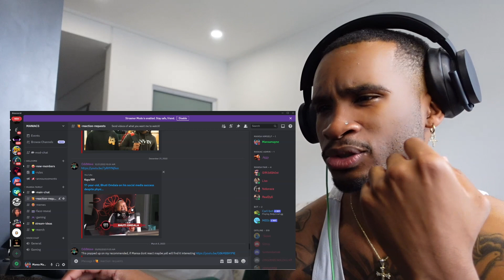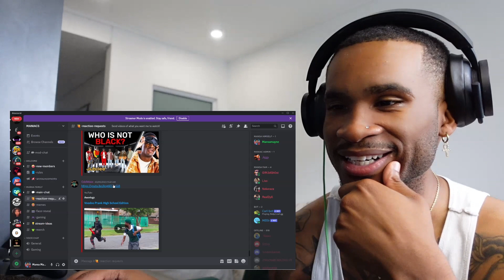Voodoo Prank High School Edition REACTION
You can now pre save my new single! Go pre save on both Spotify, Apple Music, & Deezer now!